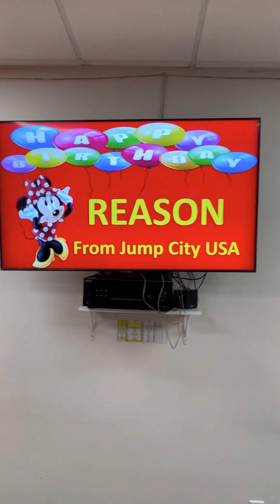Happy Birthday Reason! Thank you for celebrating at our facility!